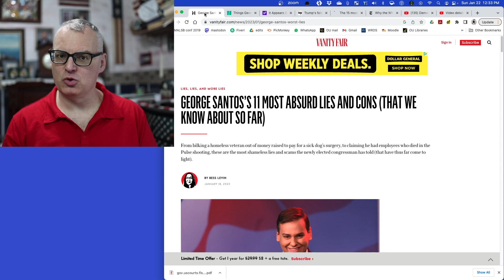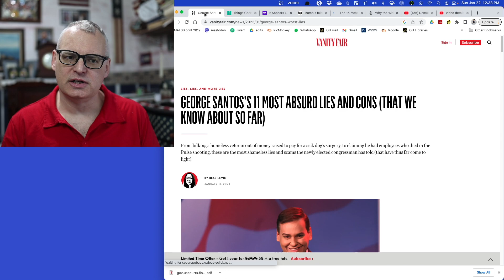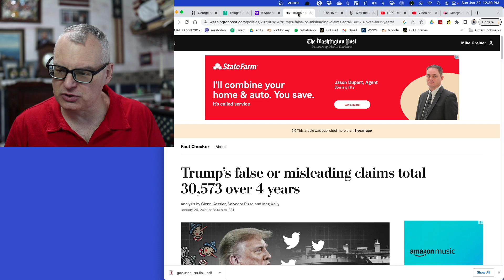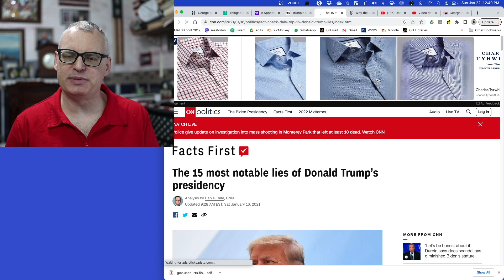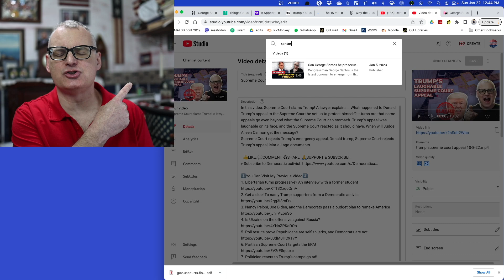Is the Republican party to blame for George Santos?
Republicans are in a bind over the lying Congressman, George Santos. On the one hand, he's a huge embarrassment. On the other hand, they need his vote. Who's to blame for this fiasco?

You can support my effort to spread the progressive, liberal, Democratic message by contributing here. Every penny donated goes toward paying for promotion and editing costs – not one penny goes into my pocket – so you can be sure your money is being put to good use.